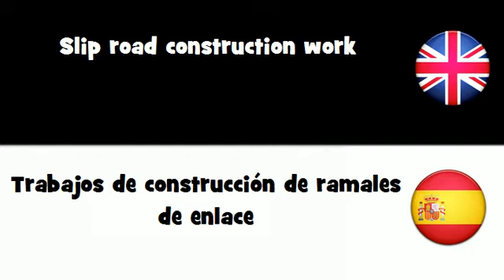APRENDER INGLÉS = Trabajos de construcción de ramales de enlace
frenchwithvincent APRENDER INGLÉS = Trabajos de construcción de ramales de enlace